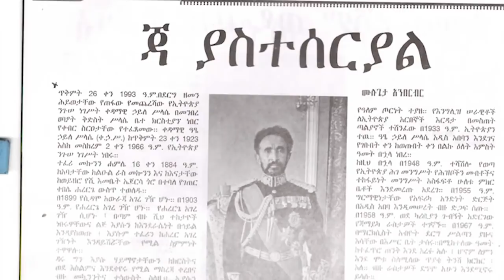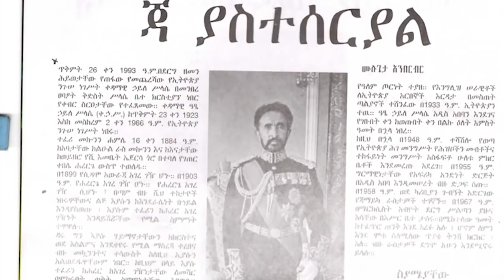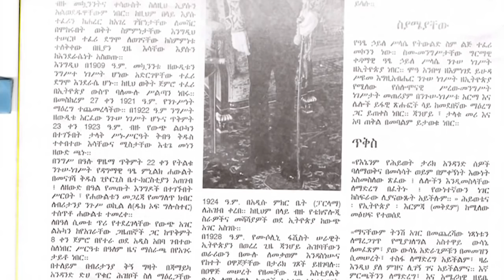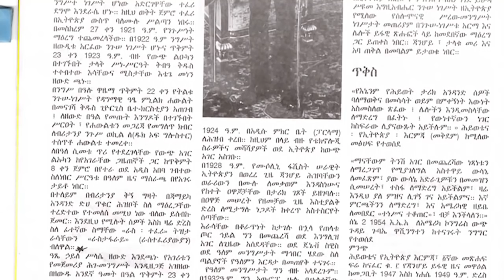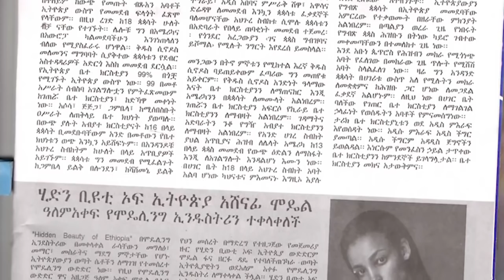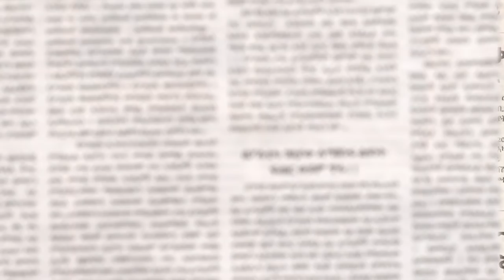ፖለቲከኞች ወደ ውስጥ....... ጰጳሳት ወደ ውጪ